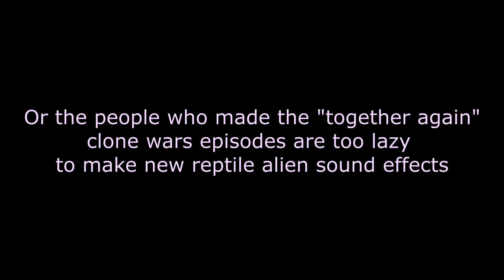Jurassic trendoshan?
I'm just doing this for fun, game video let's play will continue soon
I make videos about video games. Come on in and hope ya enjoy.

velociraptor clip from the movie Jurassic park 1993
Trendoshan clip from "together again" episode of star wars clone wars season 7